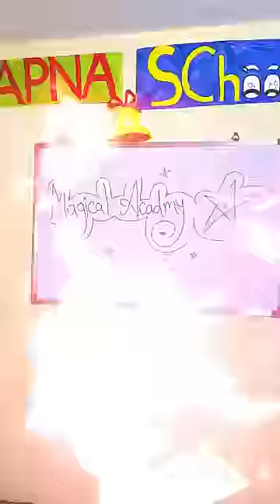Magical Academy or ￼￼Vampire 😱😱 || Jashvi Vishvi